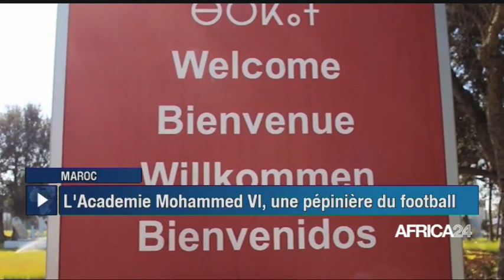Le journal du mardi 23 mai 2023 - 09H GMT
Au sommaire de cette édition :
- Mali : remise de la nouvelle carte administrative au président Assimi GOÏTA
-Le Togo passe de la 167e à la 162e place dans l’indice de développement humain
-Cameroun : Samuel FOSSO, un artiste historique et visionnaire
-Maroc – Football : l’académie de formation Mohammed VI, une référence en terme de formation et d’éclosion de talents